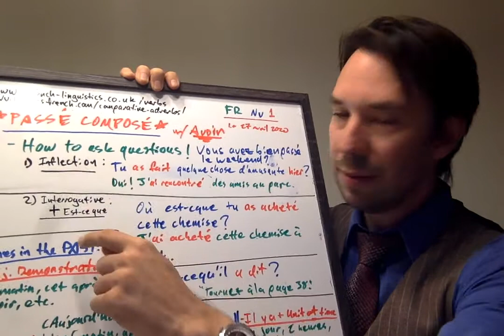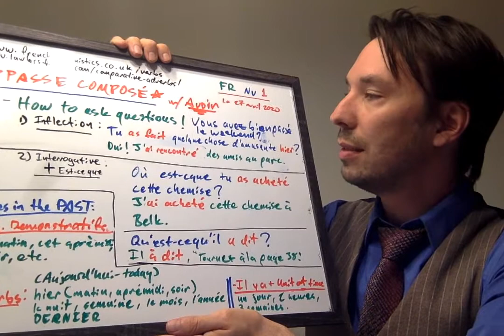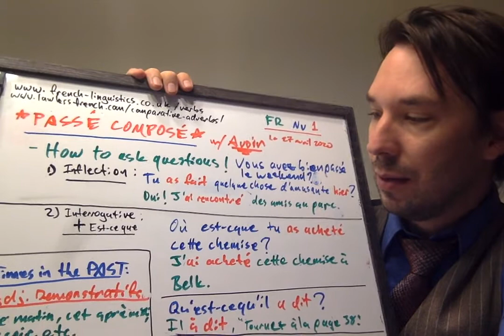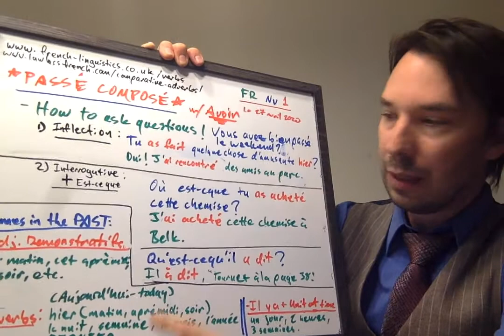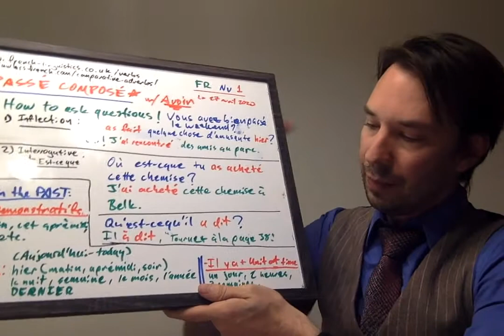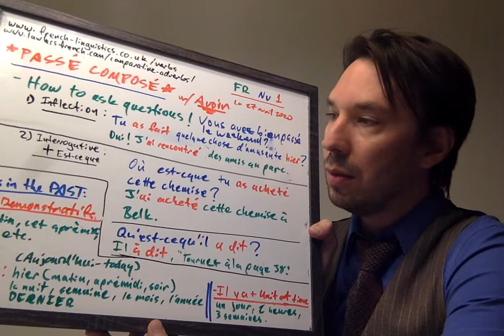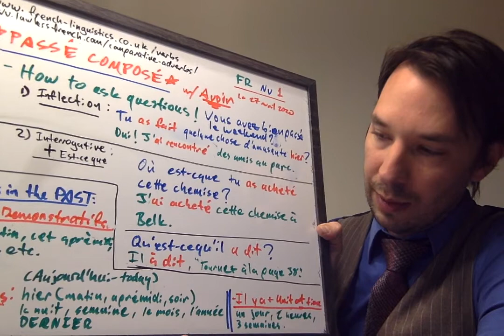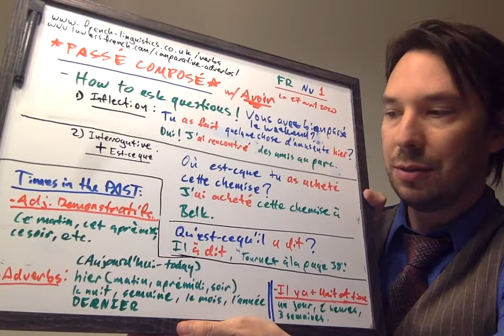French Level 1 Ch7 PASSÉ COMPOSÉ Q&A for 06 27 20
French Level 1 Ch7 PASSÉ COMPOSÉ Q&A for 06 27 20 in which we discuss conversation in Passé Composé and Q&A progression.